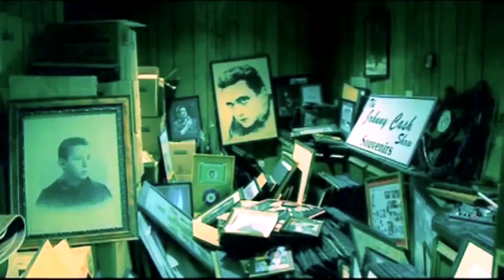Melodica and Flute Cover of "Hurt"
Inspiring
Beautiful
Human Bean

Hurt cover by Johnny Cash, original song by Nine Inch Nails